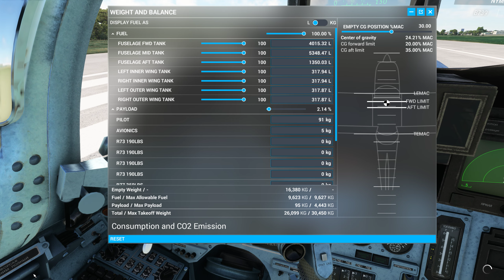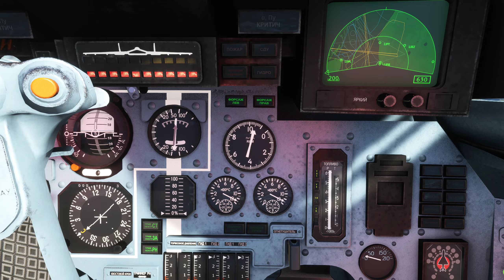DC Designs Su-27 from Rimini Military to Fertilia-Alghero. Microsoft Flight Simulator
Flight from Rimini Military to Fertilia-Alghero in the Sukhoi Su-27.
For the approach to Fertilia, I decided to do a large circle to show this area of North West Sardinia. Landing runway 20.

Assistance Settings: Hard.
In real time and Live Weather.

AIRCRAFT:
DC Designs Su-27 bought at JustFlight: